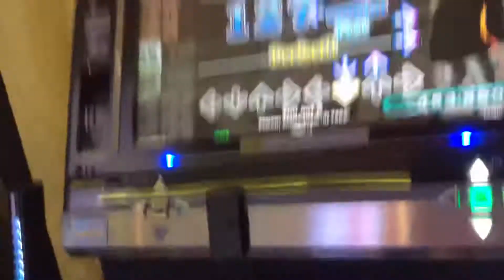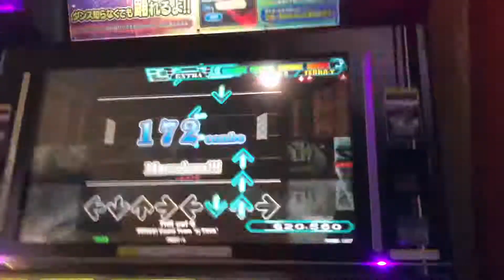【DDR WAVE】Trill auf G【DDR A20】